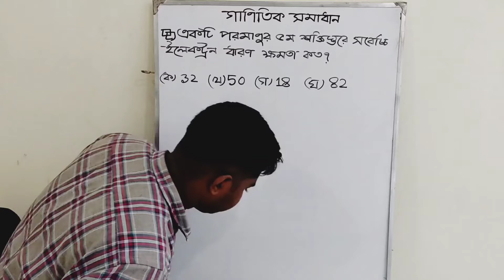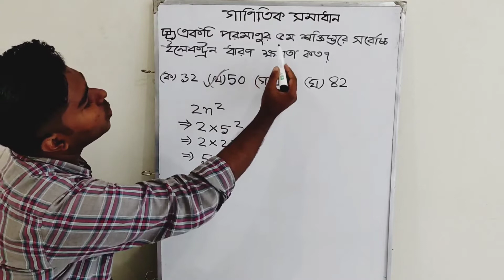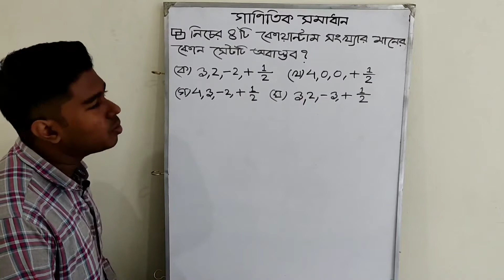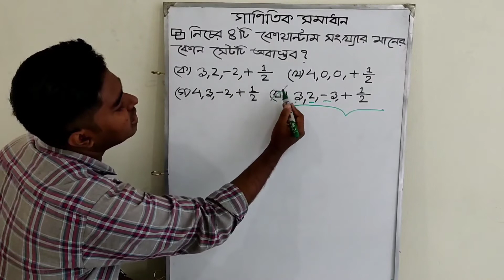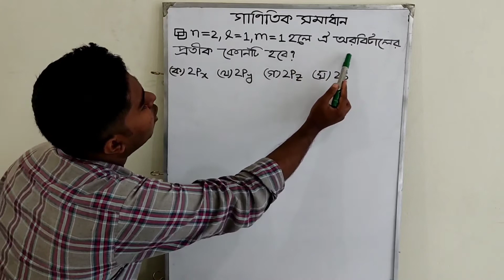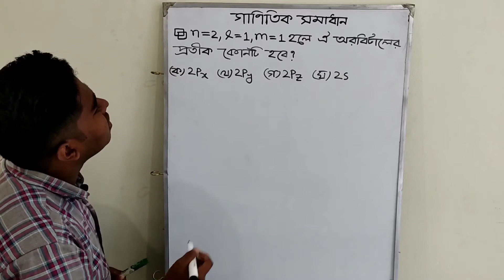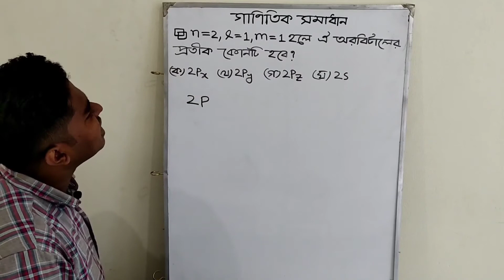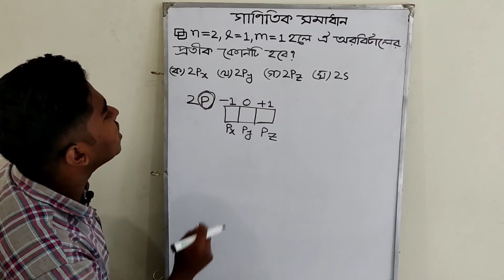Mathematical Terms ||Qualitative Chemistry|| Part-02 [HSc]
আজকের রসায়ন ক্লাসে তোমাদের সবাইকে স্বাগতম।আজকে আমরা গাণিতিক সমাধান পার্টঃ০২ এ বিস্তারিত আলোচনা করবো এবং ভর্তি পরীক্ষা কিংবা কলেজ পরীক্ষায় আসা ম্যাথ গুলো সলভ করার চেষ্টা করবো।

হ্যালো পোলাপাইন Study Time এর পক্ষ থেকে তোমাদের সবাইকে জানাই স্বাগতম। তোমাদের অণুপ্রেরণা পেলে আশা করি ভালো কিছু হবে।

Topic:Mathematical Terms Part :02
Lectured By :Saiket Chandra das